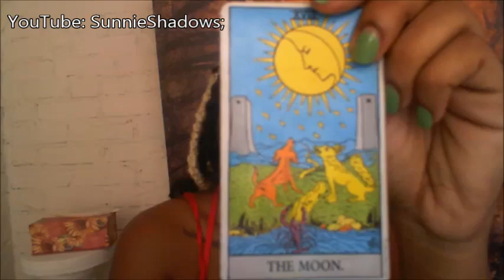Aries - August 10, 2015 - Weekly Horoscope